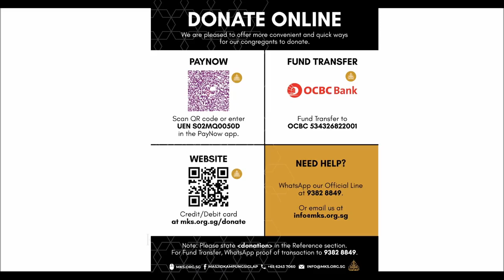An-Nisa': 1-6 | Morning Tea: Talaqqi & Tadabbur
Let's kickstart our day by taking a little bit of our time reading and pondering over the powerful words of Allah.

Today, let's join our Mosque Religious Officer, Ustaz Zubair Mohd Redza as he continues to discuss verses 1 to 6 of Surah An-Nisa'.
Fund & Support Kampung Siglap Mosque
1. PayNow UEN S02MQ0050D
2. Fund Transfer to OCBC 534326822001